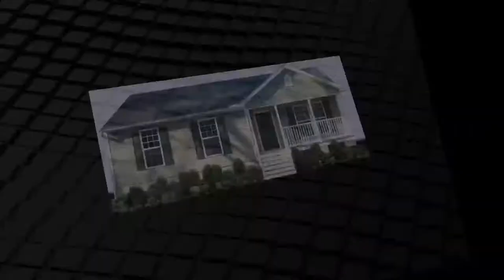New Jack & Mustafa Saed vs. R-Truth & Kofi Kingston (#1 Contender Match)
WWE 2K - QVW - Tag Team Extreme Rules #1 Contender Match!!  The winners receive an ECW Tag Titles Match!!